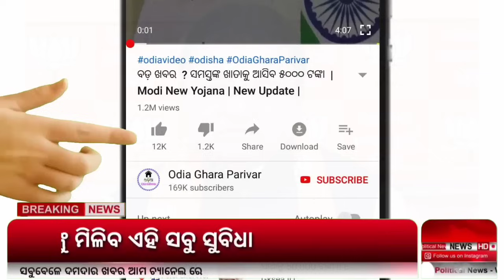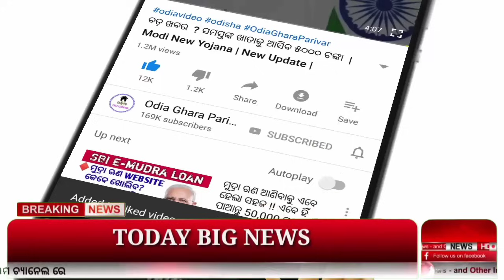ସୁଭଦ୍ରା ଟଙ୍କା ଆସିନଥିଲେ କଣ କରିବେ // Subhadra yojana // odisha .